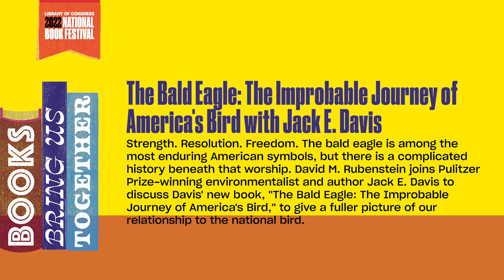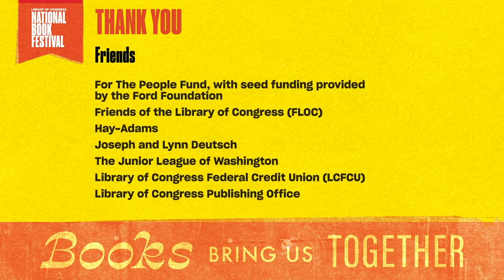The Bald Eagle: The Improbable Journey of America's Bird with Jack E. Davis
Strength. Resolution. Freedom. The bald eagle is among the most enduring American symbols, but there is a complicated history beneath that worship. David M. Rubenstein joins Pulitzer Prize-winning environmentalist and author Jack E. Davis to discuss Davis’ new book, “The Bald Eagle: The Improbable Journey of America’s Bird,” to give a fuller picture of our relationship to the national bird.